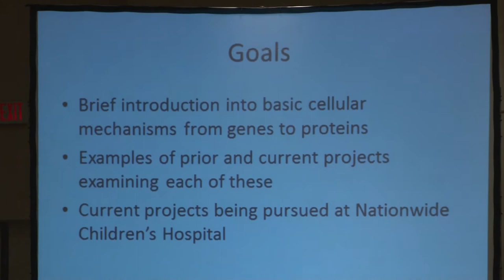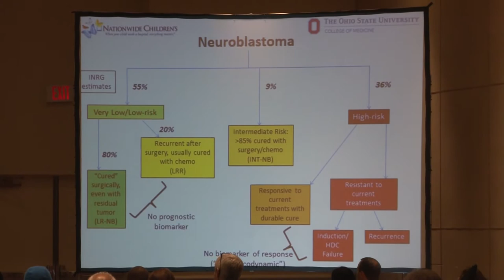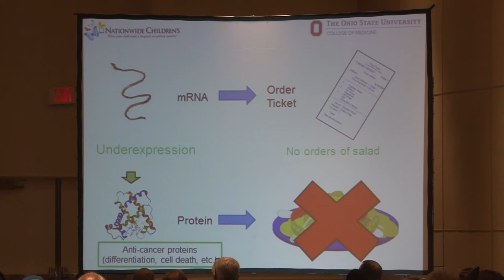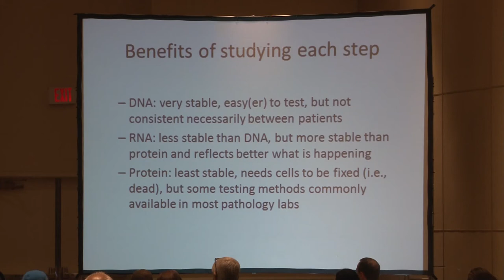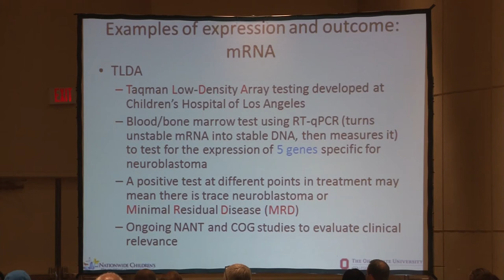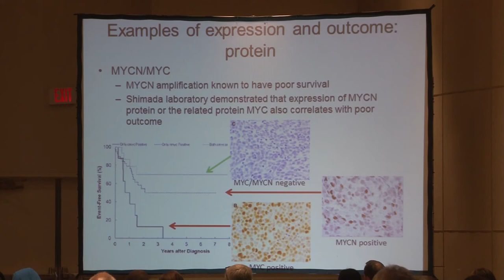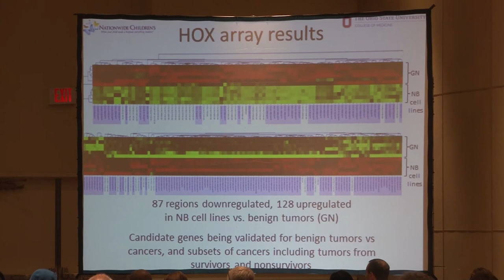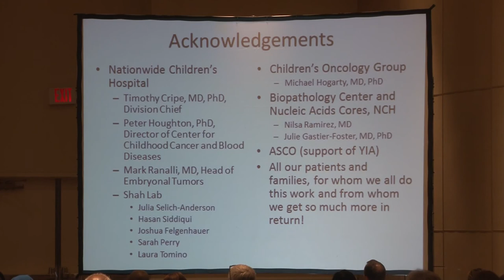Dr. Shah CNCF Parent Conference 2014